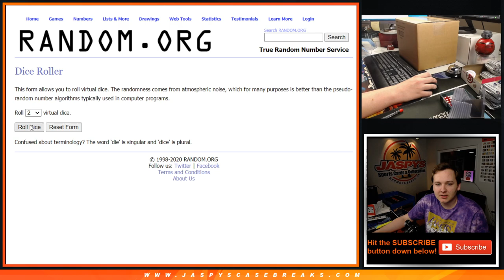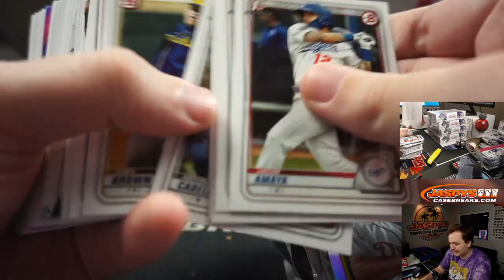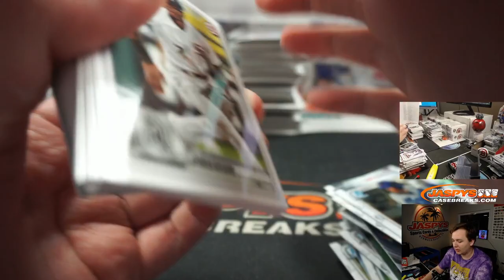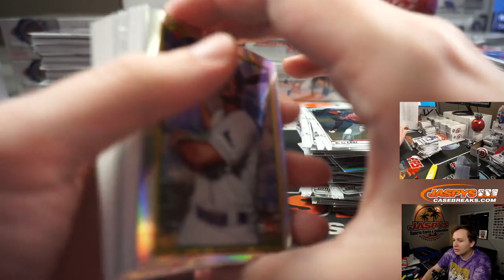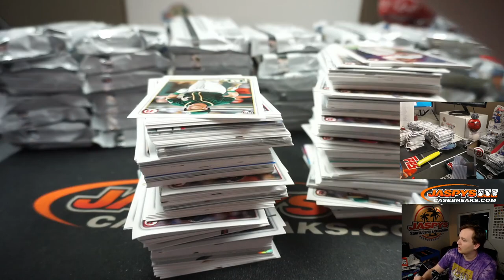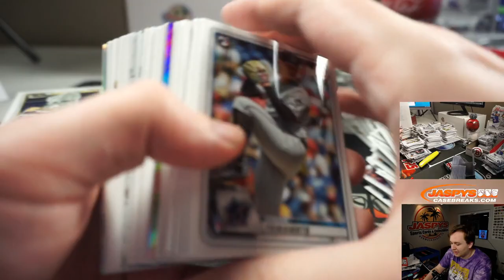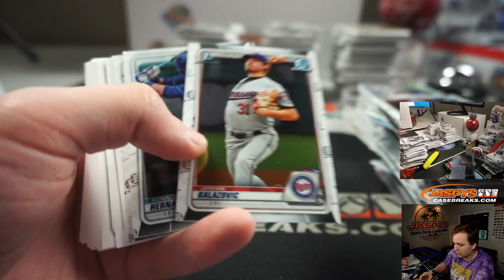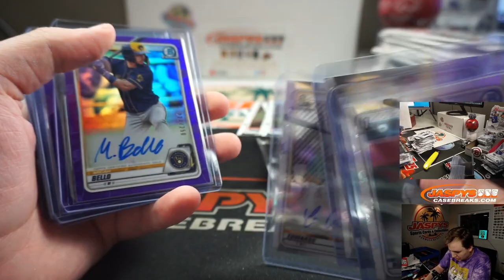5/22 - 2020 BOWMAN JUMBO 8-BOX CASE BREAK #3 *RANDOM TEAMS* (28 SPOTS)